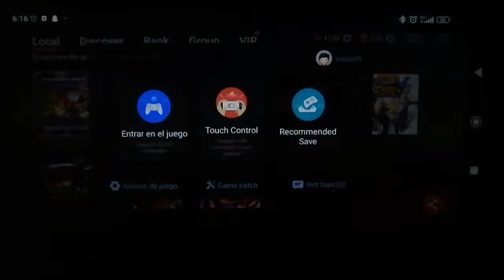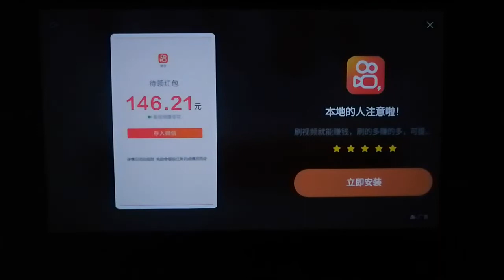Egg ns 3.2.0 Mario Kart 8 Xiaomi 11T pro snapdragon 888 /8 ram